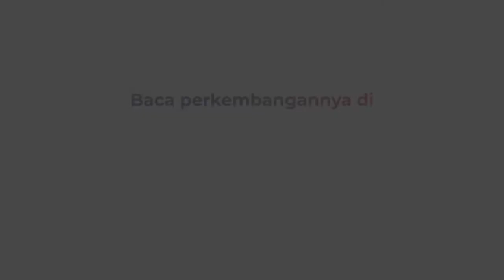Jokowi Bagi Ribuan Paket Sembako dan Uang Tunai di Malioboro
Presiden Joko Widodo memberikan ribuan paket sembako dan uang tunai kepada warga dikawasan Malioboro

Dengan pengawalan ketat dan disaksikan langsung oleh Jokowi, ribuan warga dan pedagang rela mengantri untuk mendapatkan paket tersebut.

Selain membagikan dikawasan Malioboro Presiden Joko Widodo juga mengunjungi beberapa tempat di Yoyakarta untuk membagikan paket sembako.

Kontributor: Gunanto Farhan